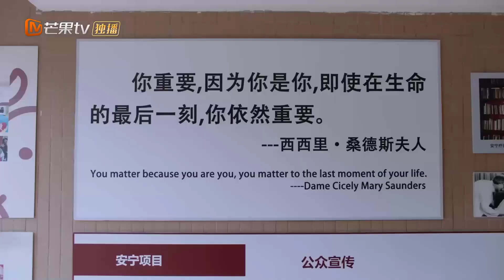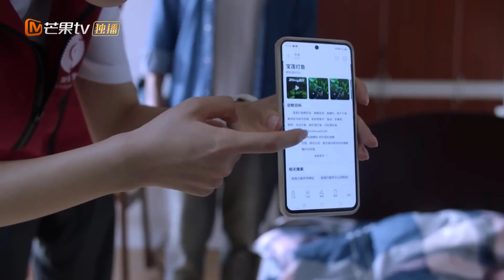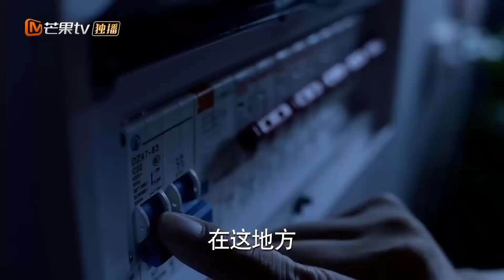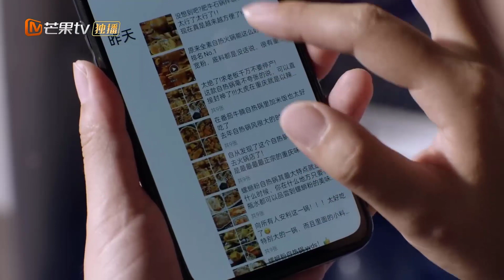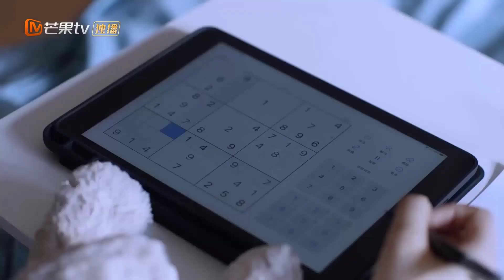THANH XUÂN CÓ CẬU - Tập 17 | Phim Ngôn Tình Trung Quốc Siêu Hay 2022 | MangoTV Vietnam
✤ Đạo diễn: Lý Thiếu Phi
✤ Diễn viên: Trương Gia Dịch, Diêm Ni, Triệu Kim Mạch, Quách Tuấn Thần
✤ THANH XUÂN CÓ CẬU (Thiếu Niên Phái Phần 2) kể về câu chuyện bốn người bạn thân Lâm Diệu Diệu, Tiền Tam Nhất, Đặng Tiểu Kỳ, Giang Thiên Hạo sắp sửa tốt nghiệp đại học và phải đối mặt với muôn vàn khó khăn. Tiền Tam Nhất yêu thầm Lâm Diệu Diệu đã nhiều năm, mặc dù mẹ mình vẫn còn nghi ngờ về tình cảm của cậu nhưng cậu vẫn cố gắng giành lấy sự ủng hộ của người nhà, còn Lâm Diệu Diệu đứng trước lựa chọn đi du học hoặc tìm việc làm trong nước.